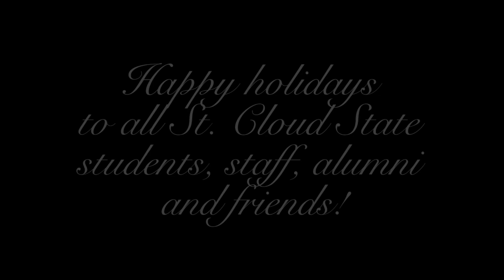Happy Holidays from President Robbyn Wacker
President Robbyn Wacker shares her holiday greetings with students, faculty and staff alumni and friends of the university. Happy holidays from everyone at St. Cloud State University!